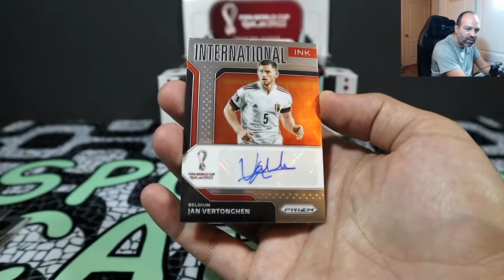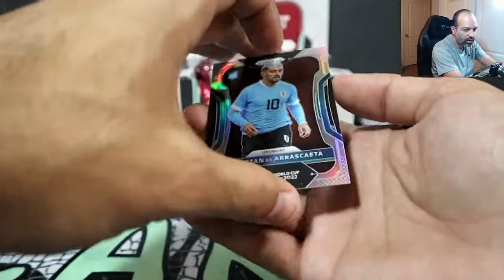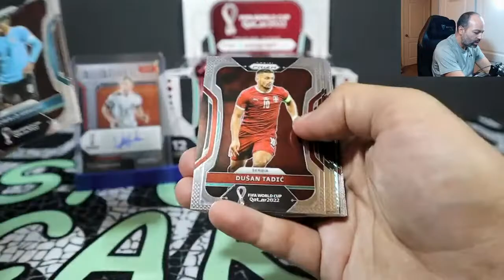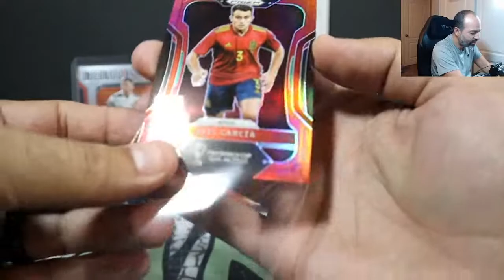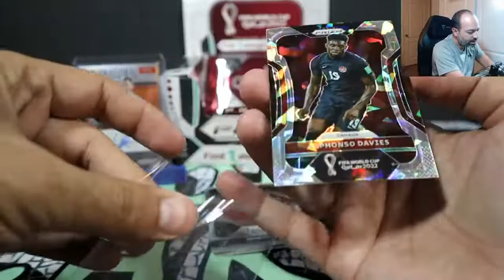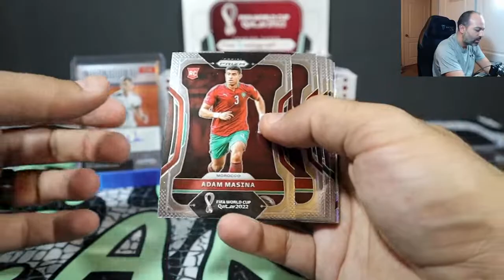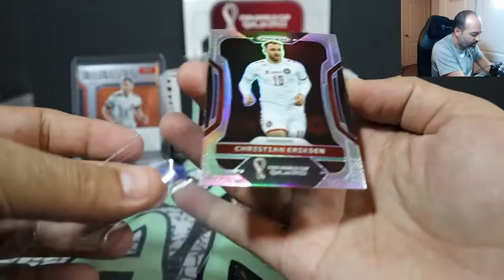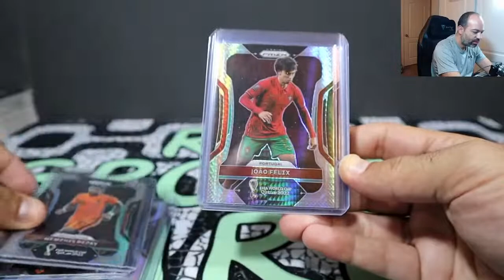2022 Prizm World Cup Soccer Hobby Break #46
Click this link to join our Facebook group and stay up to date on our latest breaks!